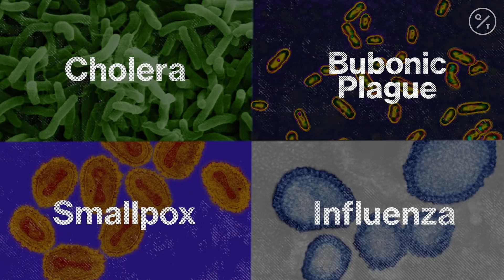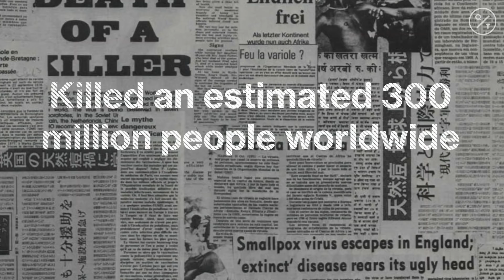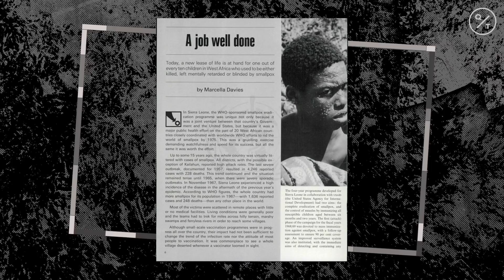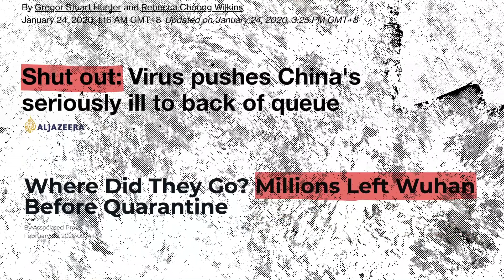Why Pandemics Like COVID-19 Keep Happening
From the black death to the coronavirus, this is what we need to think about in order to tackle pandemics.